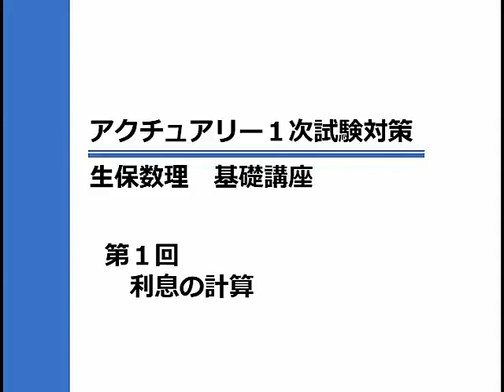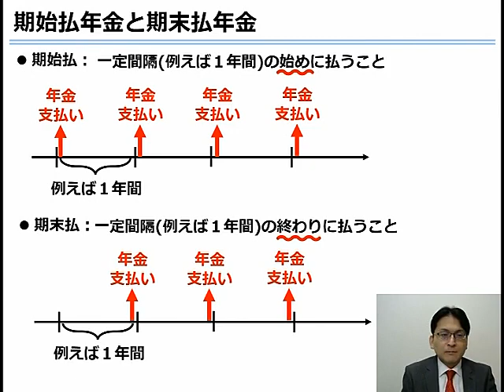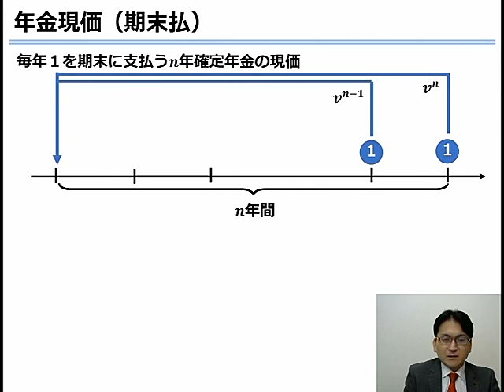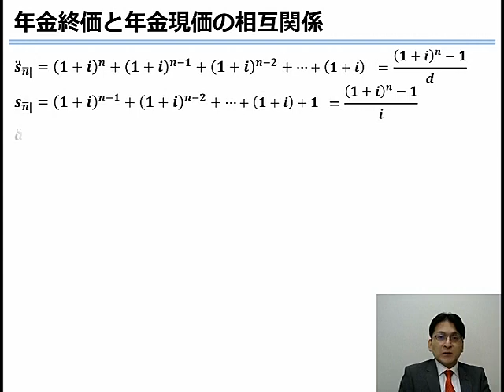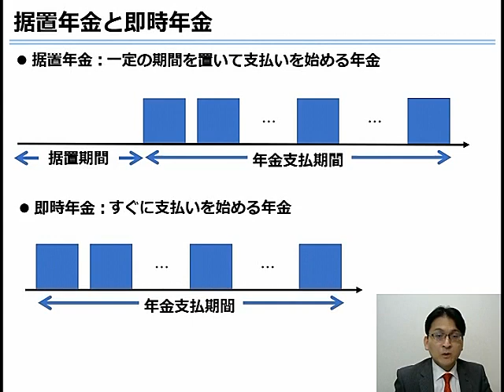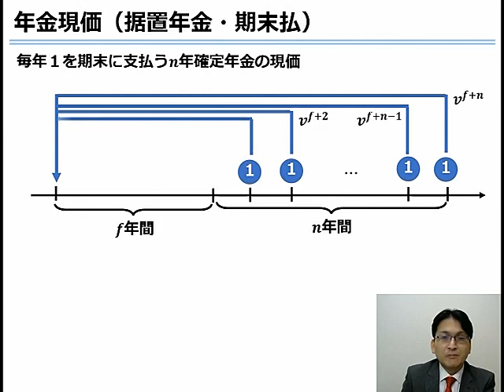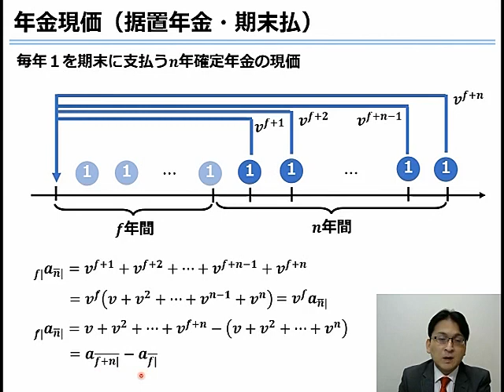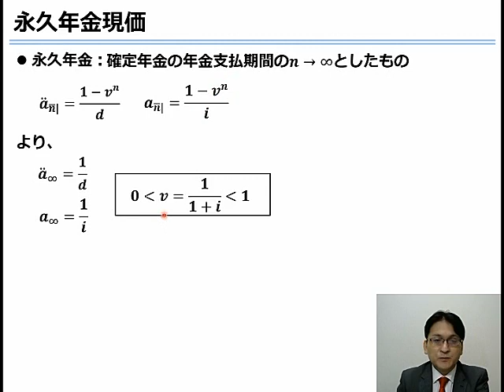アクチュアリー１次 生保数理 基礎講座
アクチュアリー資格対策講座　生保数理科目の基礎講座動画です。講座内容は確定年金（年払）です。